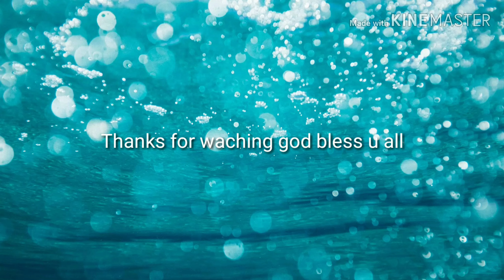Playing hide and seek with a special guest